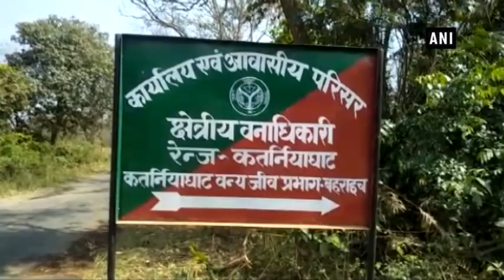Grandfather gets badly injured while protecting grandson from leopard - Uttar Pradesh News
Bahraich (Uttar Pradesh), Apr 08 (ANI): In Uttar Pradesh’s Bahraich, a grandfather got badly injured, while battling with a leopard.